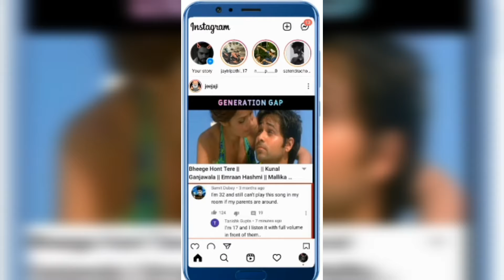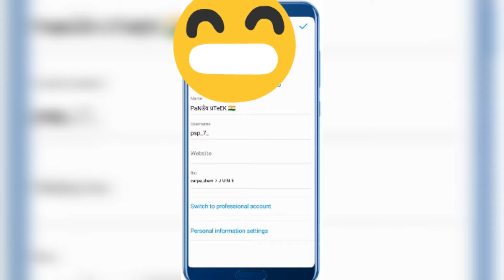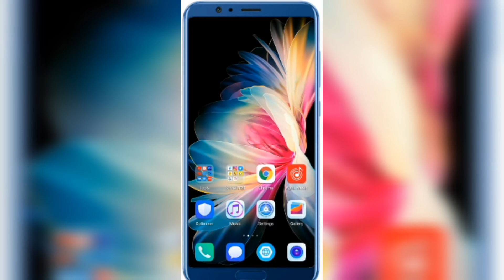GRILFRIND🧏 - BOYFRIEND🧍 Instagram account ko HACK kaise KARE - How to hack someone instagram Acount